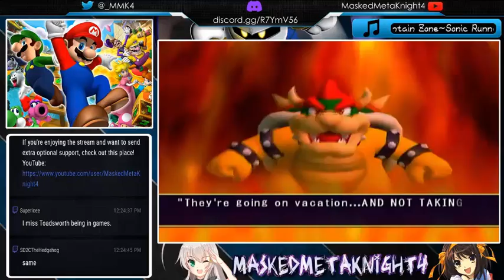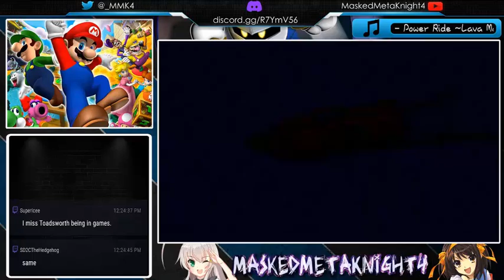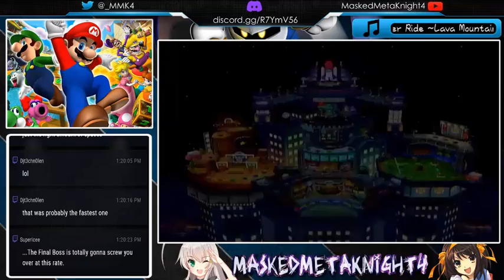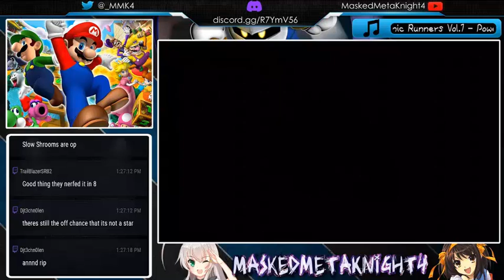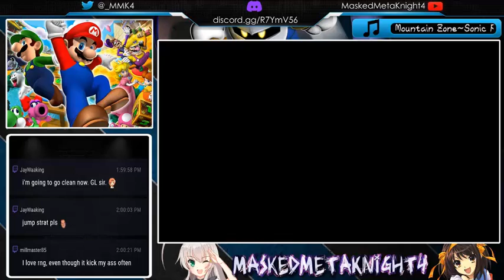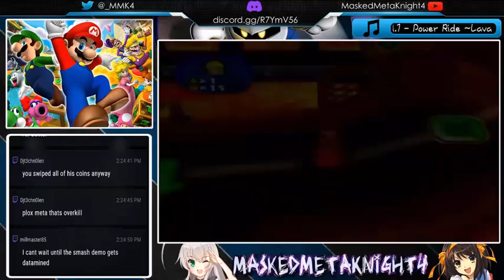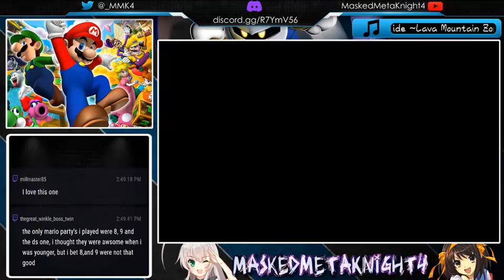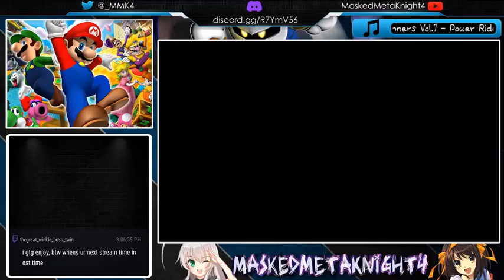Solo & Deluxe Cruise | Mario Party 7 [Stream 91]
It's time for my favourite gamecube Mario Party!

♕ MaskedMetaKnight4 Zone ♕

★ Deviantart!

★ The Spritas!

★ Steam!